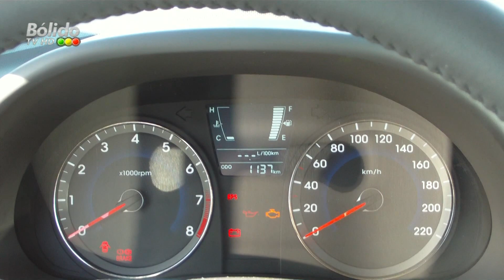Lanzamiento Hyundai Accent 2011 - Bólido.com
Lanzamiento Hyundai Accent 2011: Test drive al Salar de Atacama y alrededores